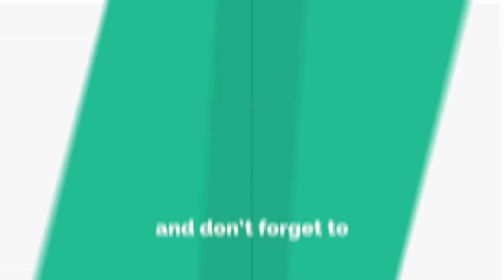Yamaha FZ25 modifications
yamaha fz 250 modifications
yamaha fz 250cc exhaust sound
yamaha fz25 windshield
yamaha wrap 2018